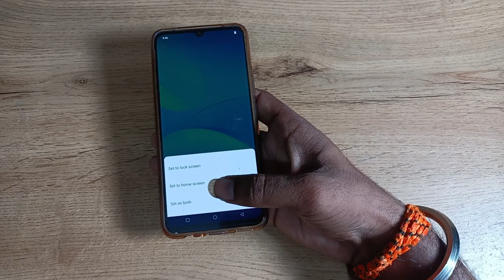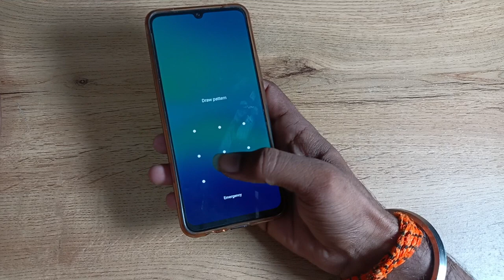How to change wallpaper in vivo v21e , wallpaper change kaise kare